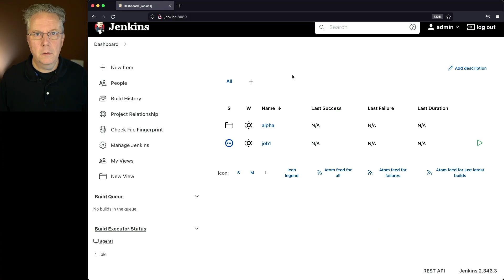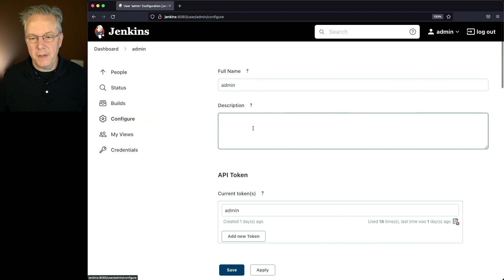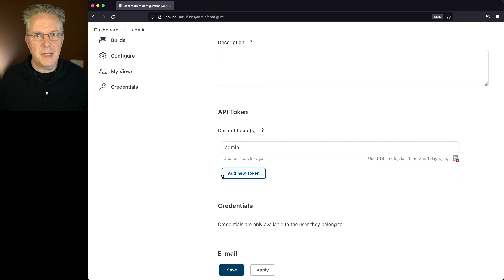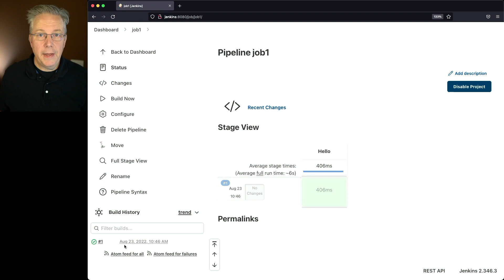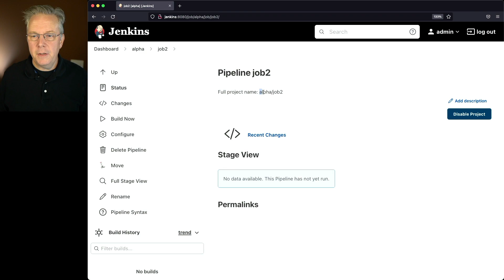How Do I Disable and Enable a Jenkins Job?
Timecodes ⏱:

00:00 Introduction
00:06 Starting point
00:14 Disable a job using the Jenkins UI
01:01 Disable a job using the Jenkins CLI
03:28 Disable a job in a folder using the Jenkins CLI